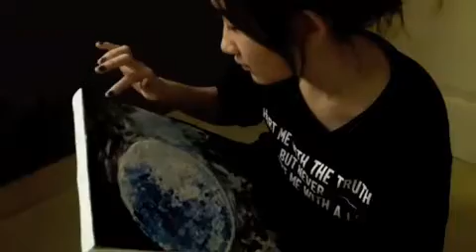Night At The Graveyard handpainting by Christiana Caitlin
It's been so long since I posted a video of my painting so, here's my most recent painting that I managed to record.